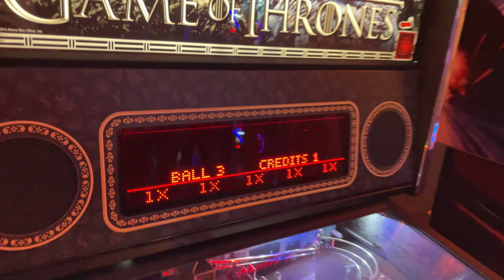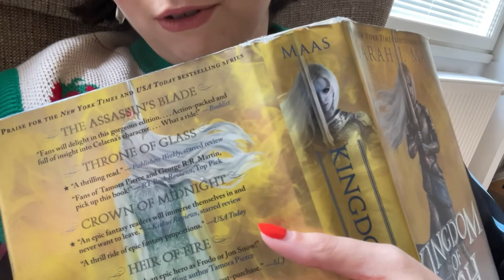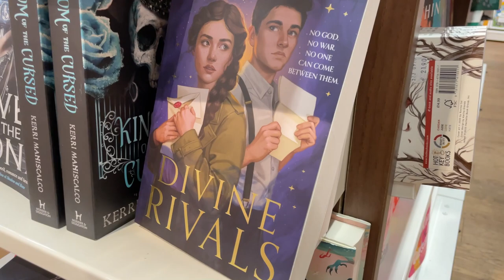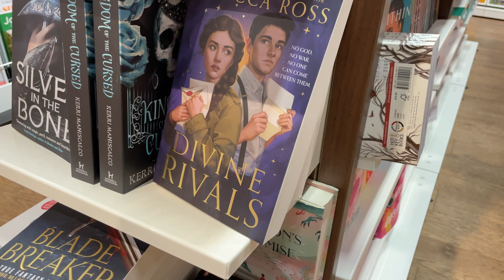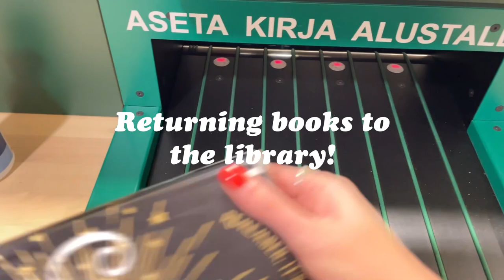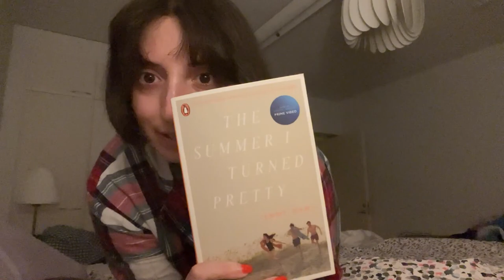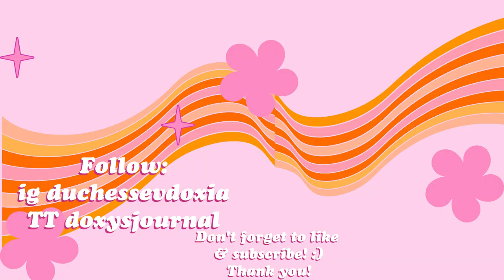A Weekend Vlog | Light Carnival at Linnanmäki, New Transportation Mode, Haircut & Every day fun!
Double the fun this weekend! Last weekend was a bit action packed & my first time visiting the Light Carnival in Linnanmäki, so I thought to take you with me! Follow along from Friday to Monday of 20th to 23rd of October!

Love,
Doxy

Wearing:
Harriet Bonnet by Milena Pauliina
Sophie Scarf by PetiteKnit
Emerson Hat by Miskunn (old)
Lanes of Hearts by Jenny Ansah
Ruka Pullover by Sari Nordlund
The Scrap Buster Sweater by Caroline Zuschlag

My Measurements
Bust 92cm/36''
Waist 74cm/29''
Hips 108cm/42.5''